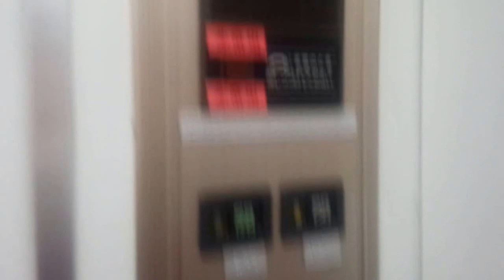【更新前】日立エレベーター 町田ターミナルプラザ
町田ターミナルプラザのエレベーター。
1階のバスターミナルと2階を結ぶエレベーターです。
2階は主に飲食店が中心に入居しており、駅への連絡通路やミーナ町田、市営駐車場へも容易にアクセス出来ます。
日立製の油圧式ビルエースクオリティ80(初期プリード)が設置されており、当方チャンネルで実はこれが初めて撮影したビルエースクオリティ80ですw

※現在このエレベーターはjes製に更新されており現存しません。
データ
構造：油圧式
モデル：ビルエースクオリティ80
用途：乗用
定員/積載：11/750
設置数：1
停止階：1,2
車椅子操作盤：あり
アナウンス：なし
チャイム・ベル：なし
ボタン確認音：なし
ドア：CO（2枚中央開き）
キャンセル：不可
速度：30m/min(測定)
防犯カメラ：なし
メンテナンス：日立ビルシステム
Hitachi hydraulic elevator at Machida terminal plaza
Machida City Tokyo Met.